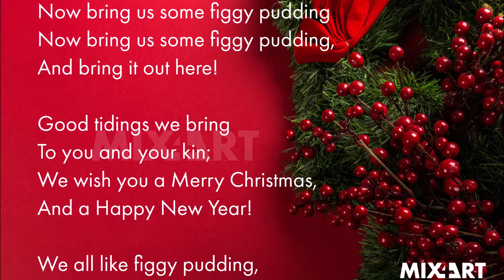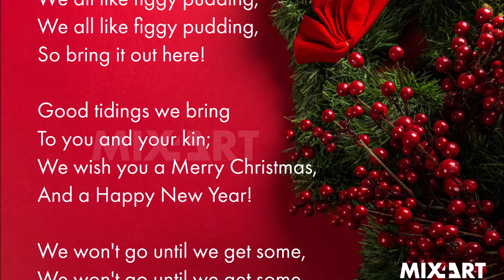We wish you a Merry Christmas Song Music Lyrics